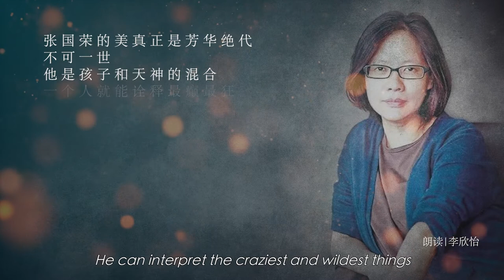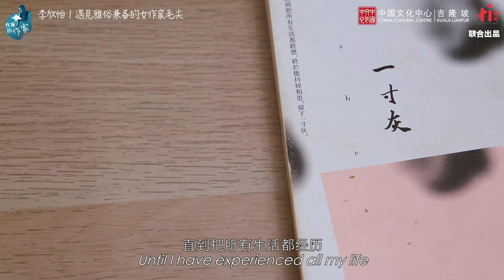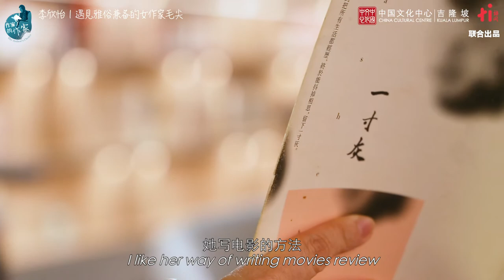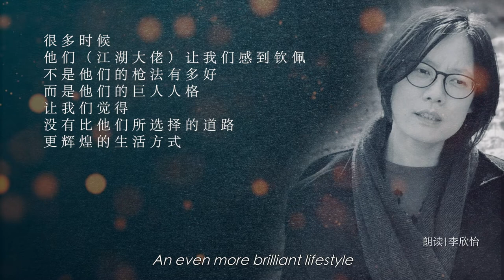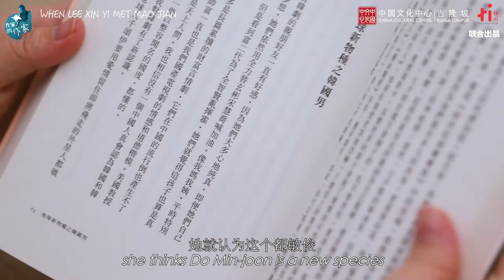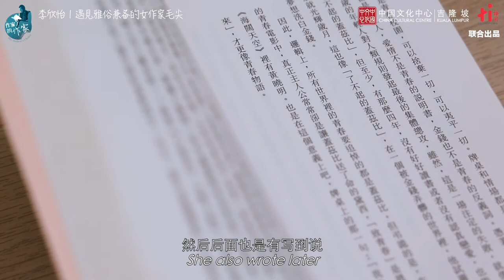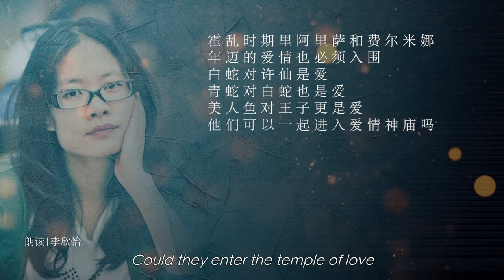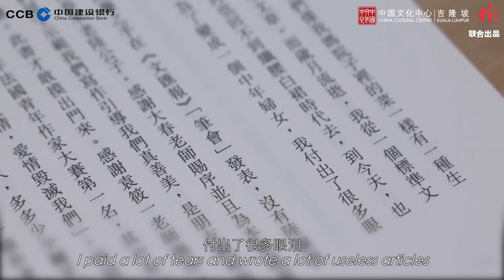作家的作家 | 李欣怡：遇见雅俗兼备的女作家毛尖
【作家的作家｜李欣怡：遇见雅俗兼备的女作家毛尖】中国作家毛尖，真名就是毛尖，是爱喝茶的爷爷为她取的名字。她的文字也清淡如茶，能让你细细品味后，读出其中的微妙。

马来西亚艺人李欣怡接触毛尖，是从她的影评文字开始的。在欣怡看来，毛尖的影评不只是一种观后感，更是一种二次创作。毛尖她信手拈来就能引经据典，也能在通俗作品中来去自如，靠着自己独特、细腻的观察，写出让观众对作品印象深刻的影评。

欣怡读毛尖这些年来，也跟着毛尖的文字一起成长。欣怡觉得相对男生，女生更容易对时间的流淌有感触，知道自己在什么年纪需要成为怎样的人。这一期我们邀请到李欣怡来和我们聊聊中国作家，毛尖，看看她是如何成长，如何告别自己的青春。